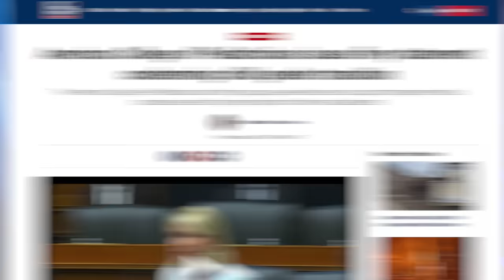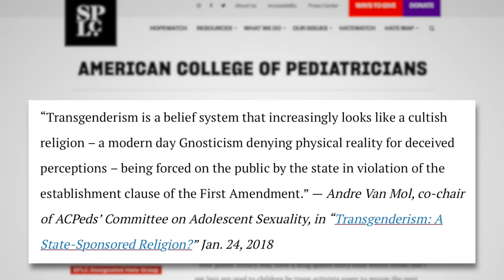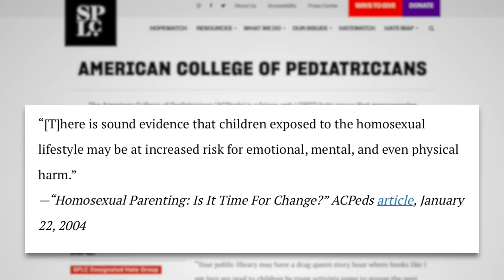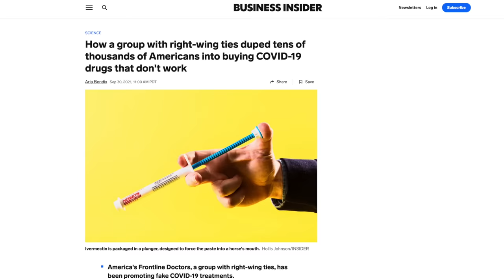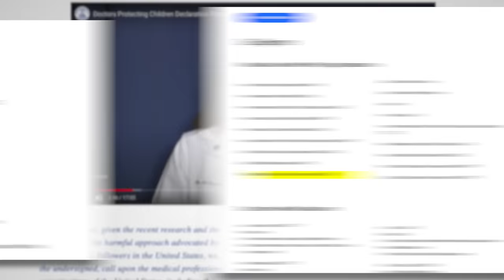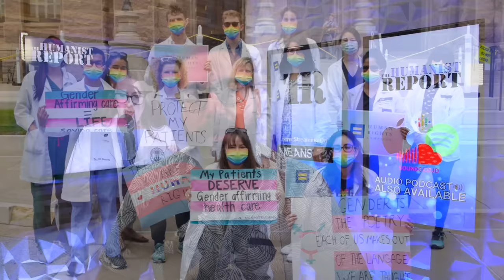Phony Medical Organization Dupes Conservatives into Thinking Doctors Oppose Trans Healthcare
A clip from a press conference held by the American College of Pediatricians is being circulated on Twitter, where so-called medical “experts” call for an end to gender-affirming healthcare for trans youth. Even though these doctors with white lab coats may look legitimate, they’re not. The American College of Pediatricians is a hate group that pushes anti-LGBTQ+ pseudoscience. In this video we’ll look at the harmful things they’ve pushed.

Sources:
Why the ACP Has Been Designated as a Hate Group (Southern Poverty Law Center)
2023 Leak Exposes ACP as a Right-Wing Op (The Washington Post)